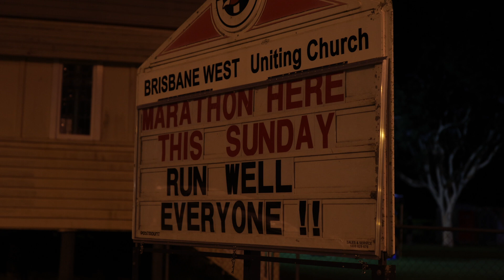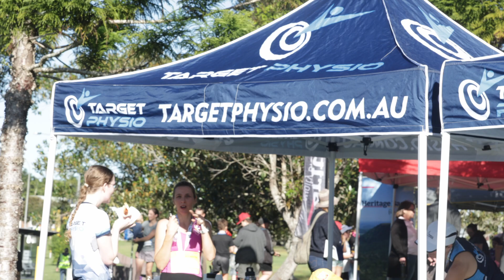Moggill Marathon 2024 Compilation